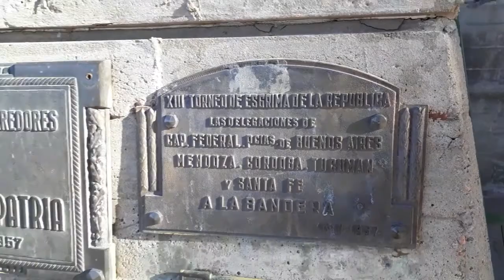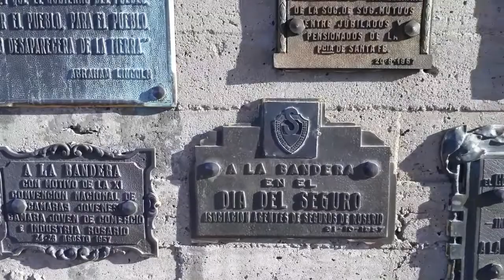coisas curiosas por onde andei, vista bonita bom passeio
olá Povo bonito, mas um vídeo onde mostro algumas curiosidades que encontrei na Argentina, este foi gravado dia 10  de Abril deste 2019,  espero que gostem. Obrigado a todos e aí vai meu grande abraço!